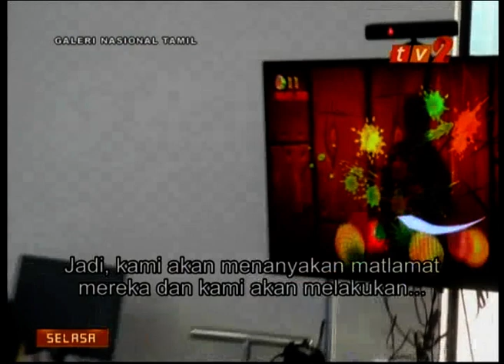NASAM | RTM (TV2) - Galeri Nasional Tamil (News) - Stroke & Prevention @ NASAM PJ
Our RTM2, interview (tamil) about STROKE and PREVENTION @

RTM (TV2) - Galeri Nasional Tamil (News). Reported by Bavani Palaniappan.

i. Tuesday, 31st July 2018, 4.25pm - Interview with Nimalan Arumugam (NASAM PJ Physiotherapist).

ii. Wednesday, 1st August 2018, 4.25pm - Interview with Stroke Survivors : Janet Yeo (NASAM Founder Chairman), Mark Gopal, Albert Anthony.

Please watch and share it.

NATIONAL STROKE ASSOCIATION OF MALAYSIA (NASAM)

No. 12, Jalan Bukit Menteri Selatan (7/2), Seksyen 7, 46050 Petaling Jaya, Selangor Darul Ehsan, Malaysia.